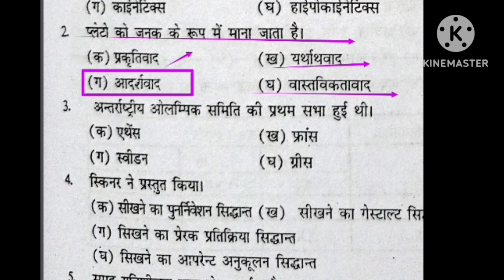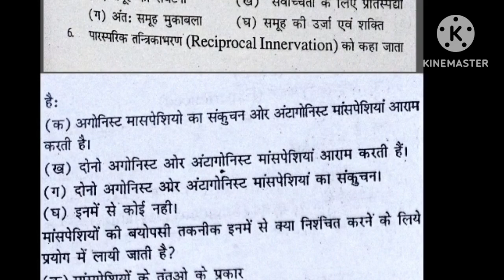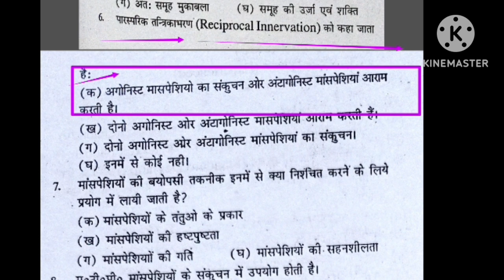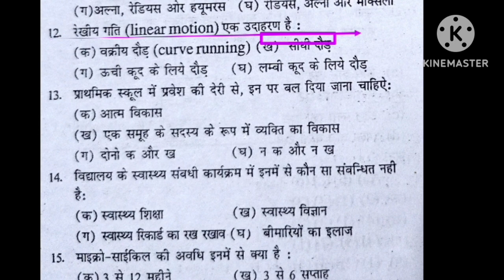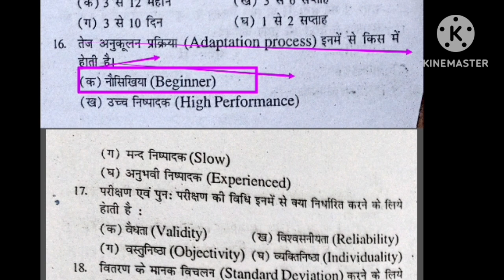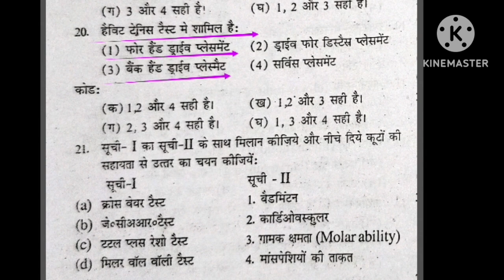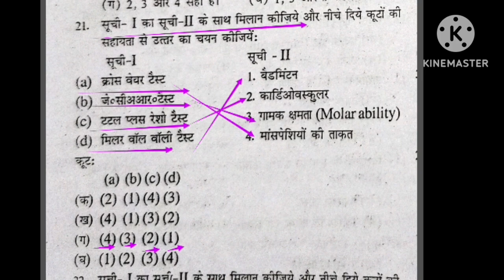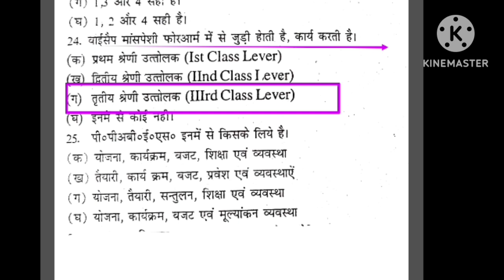Best MCQ practice of Physical Education/BPSC tre 3.0 /UPTGTPGT/UPLTGREAD/UKLT/MPSUPERTET/KVSNVS/NET